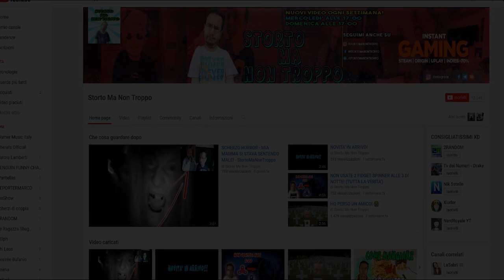L'INIZIO DI UN AVVENTURA! - Kingdom Come Deliverance #1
▼▼CONTATTI UTILI▼▼